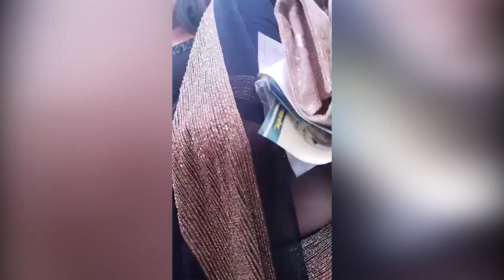অভিযোগ, পালটা অভিযোগ নিয়েই শান্তিপূর্ণভাবে চলছে শিল্পী সমিতির ভোট গ্রহণ || Jago News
অভিযোগ, পালটা অভিযোগ নিয়েই শান্তিপূর্ণভাবে চলছে শিল্পী সমিতির ভোট গ্রহণ